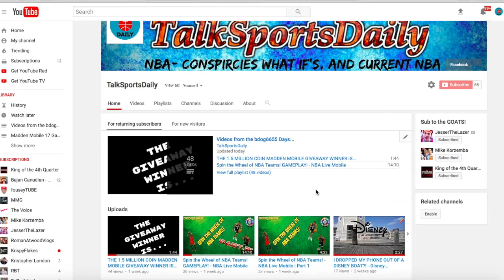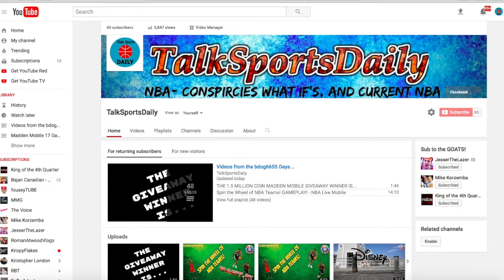IT IS TIME FOR A CHANGE... - TalkSportsDaily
Buy Cheap and safe NBA Live Coins and mynba2k17 coins Here!
I figured it was time! Less gaming, more NBA!

-TSD